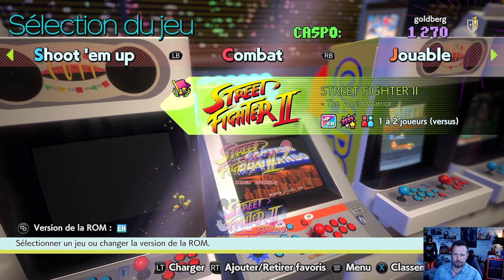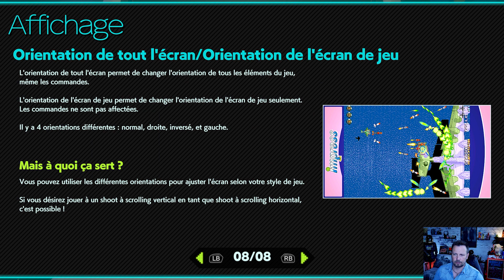Capcom Arcade Stadium Gameplay PC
Dans cette vidéo nous allons découvrir Carpom Arcde Stadium, une compilation de 32 titres pour PC
▬▬▬▬▬▬▬▬▬▬▬▬▬▬ LIENS  ▬▬▬▬▬▬▬▬▬▬▬▬▬▬
►Disponible sur steam :